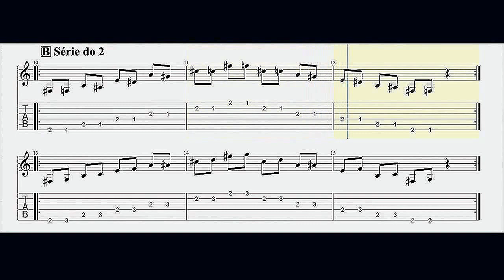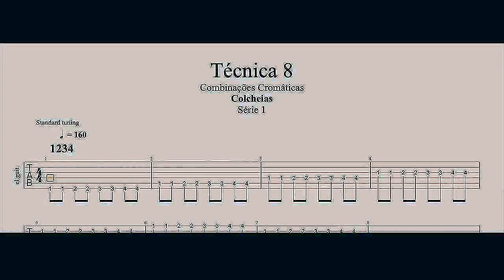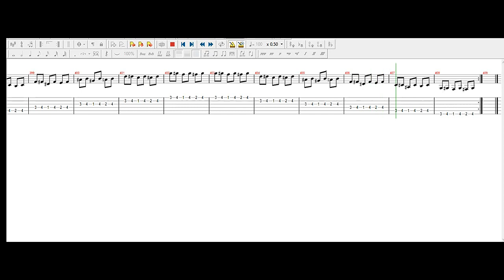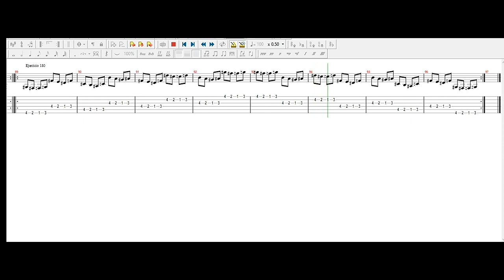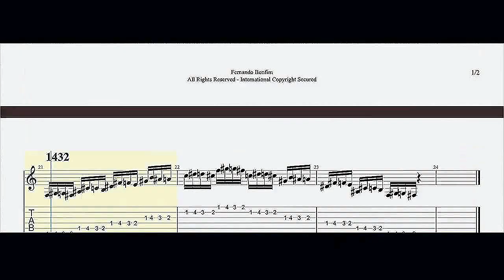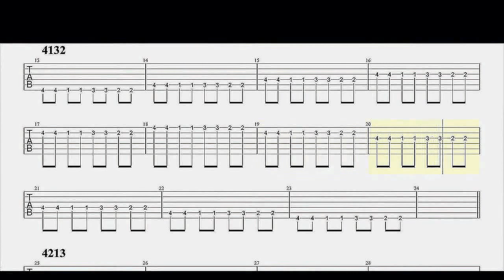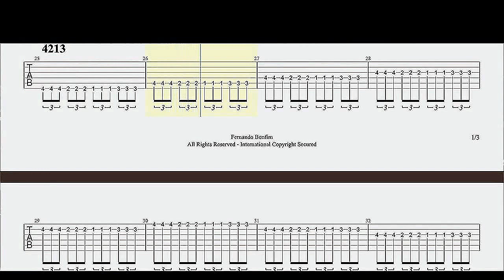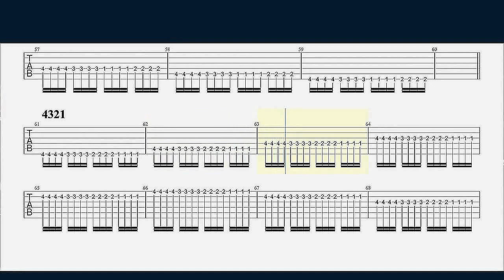упражнения для начинающих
00:00 Разминка по два пальца
05:53 1-24 Упражнения на независимость пальцев.